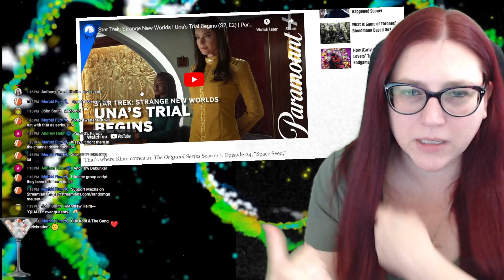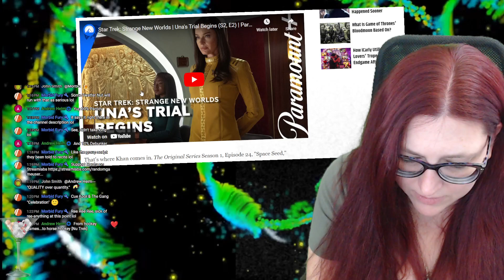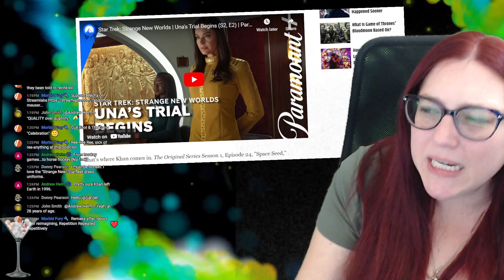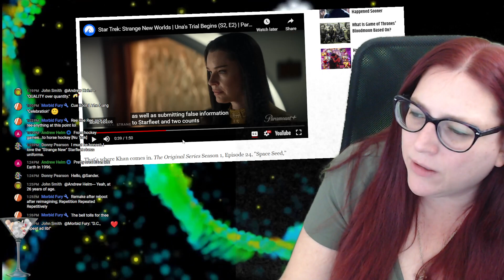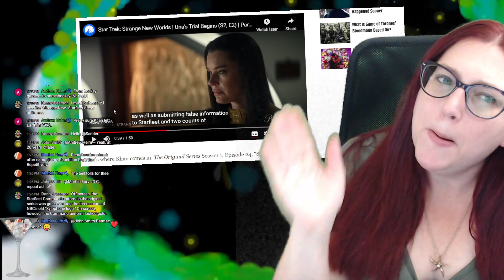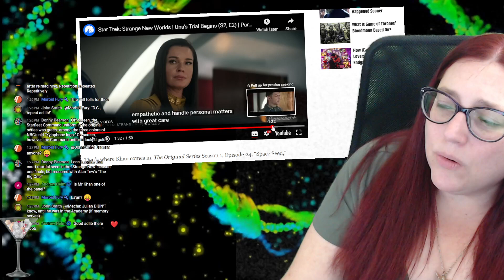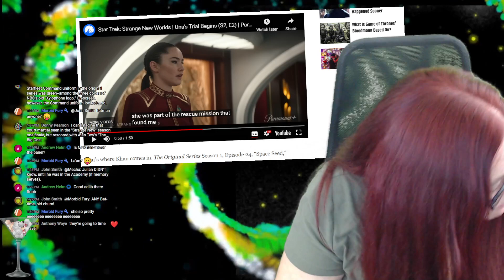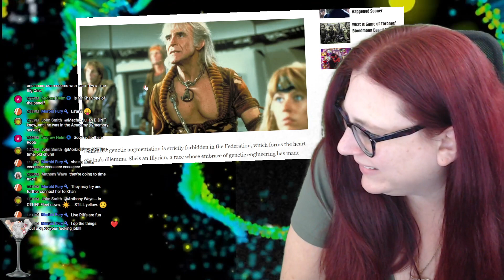Strange New Worlds KAHN in 2020? REBOOTING TOS! Spoilers?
Strange New Worlds is back soon and we're going to riff it for you.